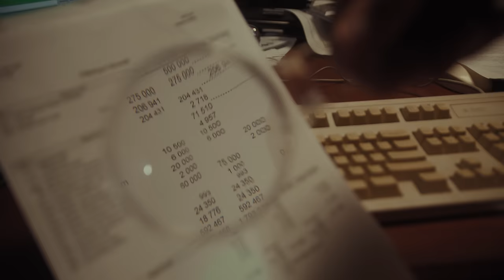Beatrick x Co Lee x Miller David - VÁROS (Official Music Video)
Stream "VÁROS"

Official Music Video for "VÁROS"

Directed by
Kelemen Barnabás

Shot by
Székelyhidi Mark

Produced by
Domokos Balázs

Produced / Supported by
WMMusicDistribution
Red Bull

Main Cast

Patzek Patrik
Halász Kolos
Miller Dávid
Kaló Kristóf

Riederauer Dóra
Illés Dóra Lilla

Makeup / Hair by
Wolf Réka

Main Cast style by
Kormos Zsófi

Gaffers
Felleg Noé
Horváth Noel

Transport by
Dévényi Máté

“VÁROS”

Performed by
Beatrick
Co Lee
Miller David

Patzek Patrik

Lyrics / Vocals by
Halász Kolos and Miller Dávid

ANUBII$

Distributed / Promoted by
WMMusicDistribution

Lyrics

minek rakod a tüzet ha nem is melegít
minek lövöd a falat ha nem is az a cím
minek ásod ki a csatabárdot
ey
minek mészárolsz le még egy ártatlan családot

ég a város
ég a ház is
nem is egy ház
hanem száz is

ha leég a város
és kígyúl a fénye
a szemembe nézel
nem vagyok álmos

a szemembe nézel
már nem vagyok álmos

lehet többre mentél volna
hogyha tönkre tettél volna
szerencsémre szól a nóta lent a föld alatt is
itt drágák a miseborok pedig többet ér a szóda
a pohár suttogja a fülembe apám szavait

lehet egyszer minden összeomlik velem szépen, ahol vagyok ott se maradhatnék veled én tovább
lehet jobb ha elfejeted mivé lettél
te is végül kisbetűvel írod le a neved tétován

táncolok vasárnap a templomig menet
mert oda legalább biztos nincsen jegyed
és ha már nem rémiszt meg a tűz
egyszer talán majd én is bemegyek

a szemembe nézel
nem vagyok álmos

tudod ami az enyém egy kicsit a tiéd
kettőnknek sose volt kicsi a vidék
önmagadból úgy is kicsikarod
kicsit magadat okolod amiért nem látsz
vakulás kamuflázs cigi military grade
szalutál
most hívott az ember hogy kint van a kapunál
gyémántokkal van tele a hamutál
ey ey ey ey ey
kicsikém
ne haragúdj bennem van egy kicsi game
lehet dns hiba is, de én veled igaziból érzem az igazit a fejem kicsit ég
uuuh baba gyere kicsit még

a szemembe nézel
nem vagyok álmos